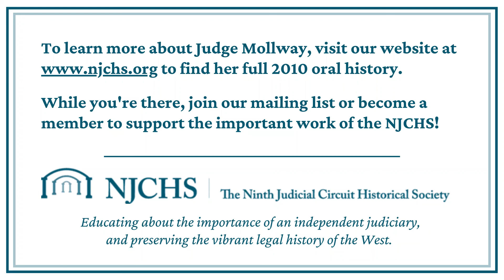Conversation with Judges Mollway, Kobayashi, and Otake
On September 16, 2022 at the District Court of Hawai'i Courthouse in Honolulu, the NJCHS hosted a conversation between Judges Susan Mollway, Leslie Kobayashi, and Jill Otake about Judge Mollway's book, The First Fifteen: How Asian American Women Became Federal Judges. The three judges discuss their experiences being among the first fifteen and why representation matters.

The mission of the Ninth Judicial Circuit Historical Society is to preserve and educate about the vibrant legal history of the West, and about the vital importance of an independent judiciary.